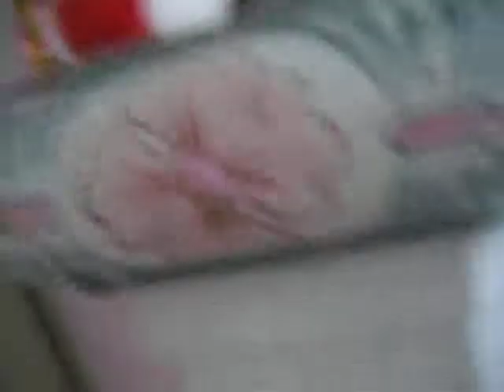emmas kinderäggsgubbar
nu får vi se emmas (och hennes pappas) kinderäggsgubbar!